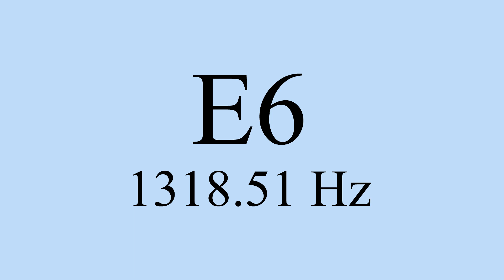E6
1318.51 Hz